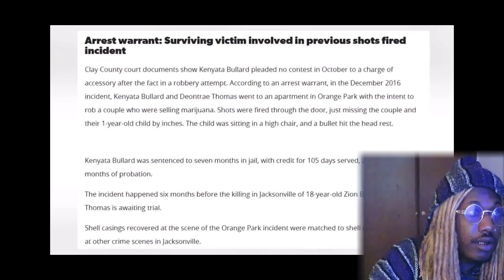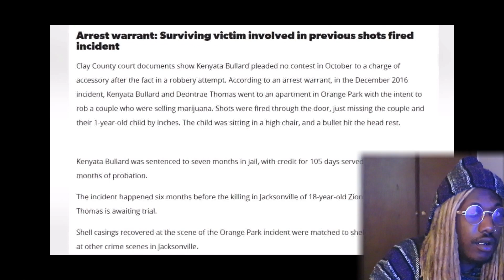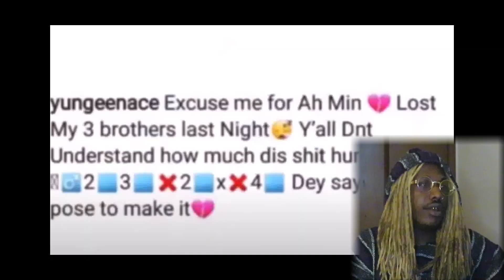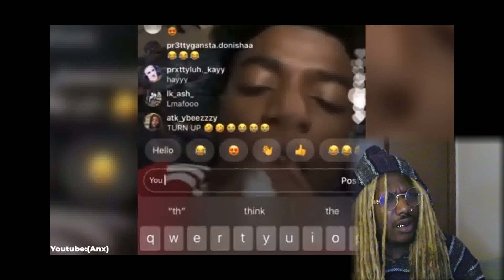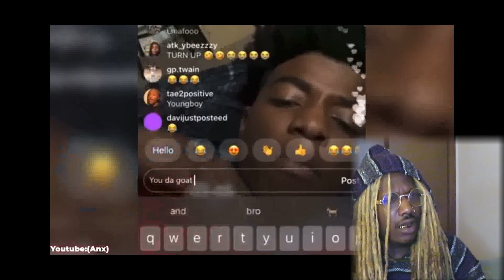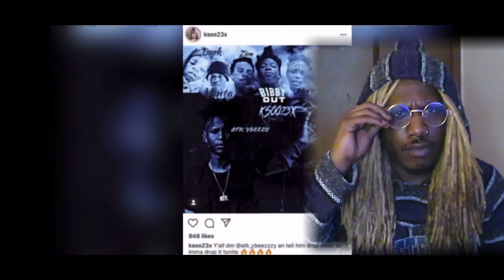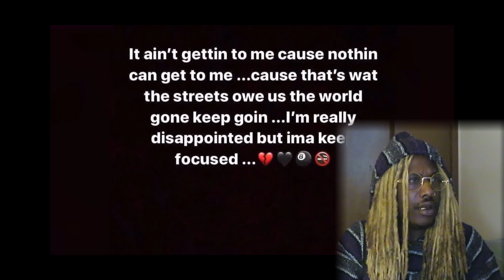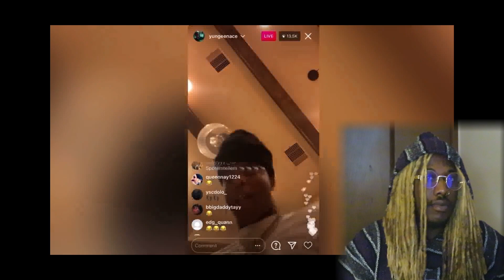ATK vs. KTA REACTION!!!!!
Today I reacted to Insider Hotspot’s Jacksonville’s Most Wanted Gangs: Yungeen Ace ATK vs. Julio Foolio KTA. This is insane, I never realized how deep the beef actually got down there in Jacksonville, FL. Them jits crazy. As usual, I’m not picking sides, I'm just a fan of the music. They both are dope rappers (as are other artists from FL like Spinabenz, WhoppaWitDaChoppa, etc) so it sucks to see them getting into it like this.

Side note: don’t be out here in the comments dissing rappers dead homies, this is real life and they really do not play. Y’all seen Julio hop on Adin after he got caught singing “Who I Smoke” but aye. Let me know what y’all think down below in the comments tho!

Big shoutout to Insider Hotspot for making this video. He does lots of videos like this. I appreciate y’all and I’ll see y’all in the next one.